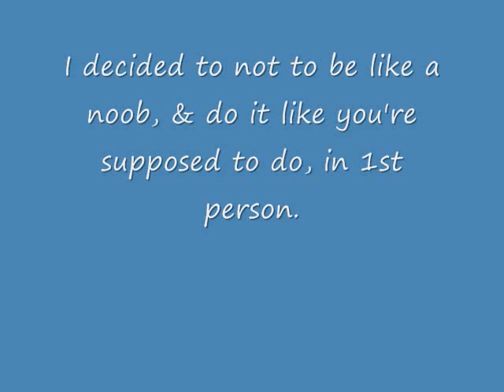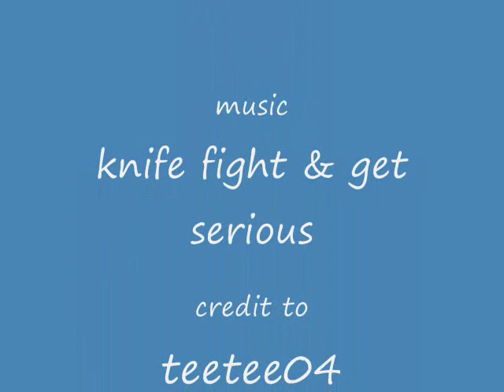1st Person Roblox Zombie Shooter